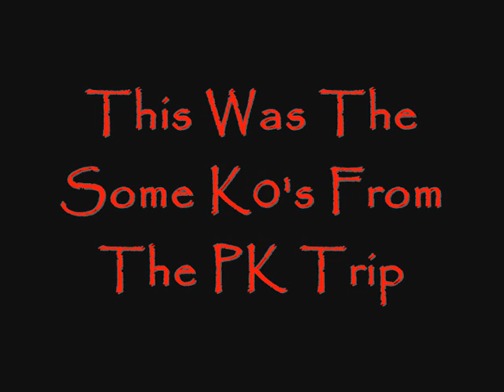Pk Trip 29/6-07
Pk Trip from the 29/6-07 with some old buddys :) (No Good Drops Tho)